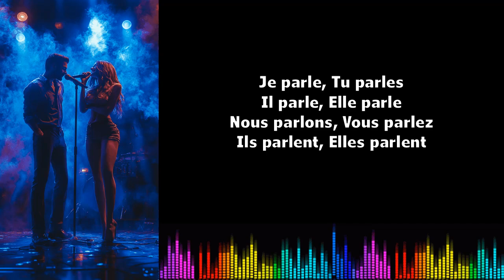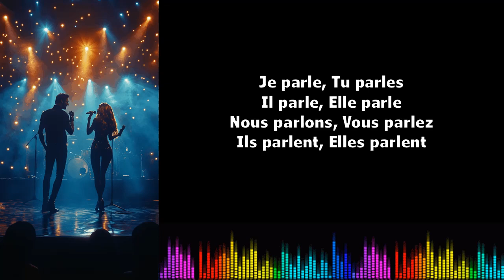♫ Imparare il francese ♫ Coniugazione I Parler I Présent de l'indicatif